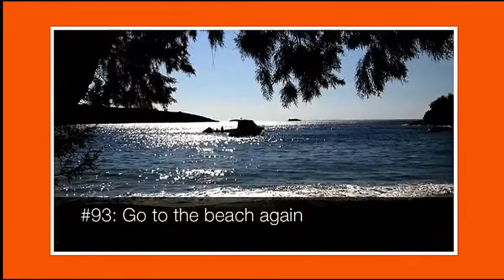BlogHer15: Experts Among Us - July 17 - Marcy Light, Voices of the Year